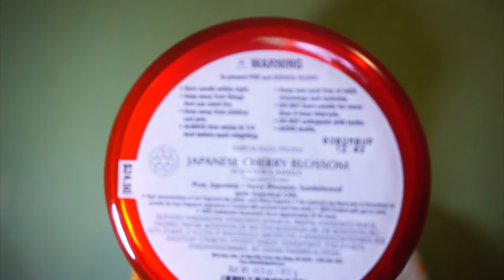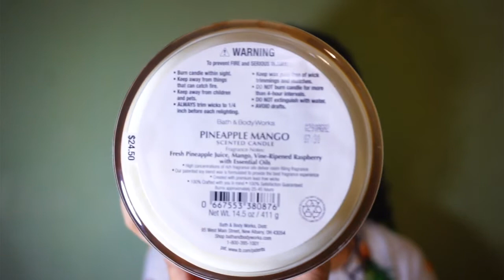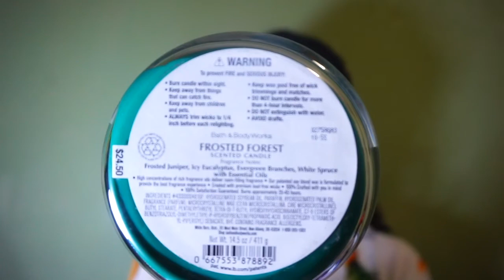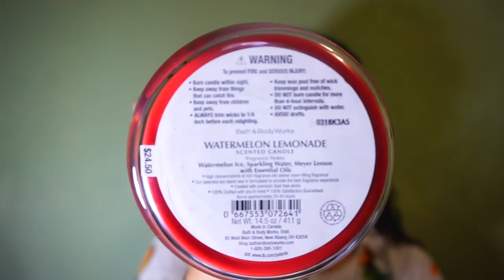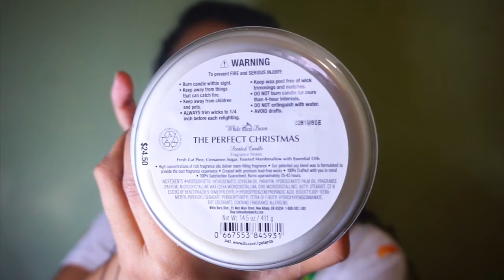Bath & Body Works Candle Day Haul 2020: Vlogmas Day 5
Hello pinababez and welcome to vlogmas day 5. Today I share with you guys my candle day haul from bath and body works. I am recently obsessed with their candles and I wanted to share my thoughts and opinions with you. I hope that you enjoy and let me know what your thoughts are in the comments down below. Stay safe and I will see you tomorrow for vlogmas day 6.

Xoxo,
Karla